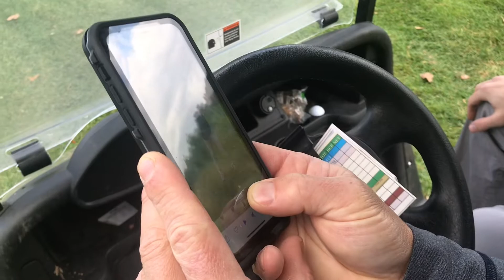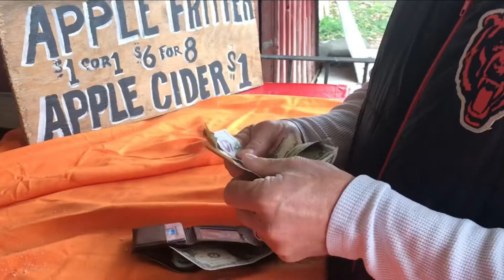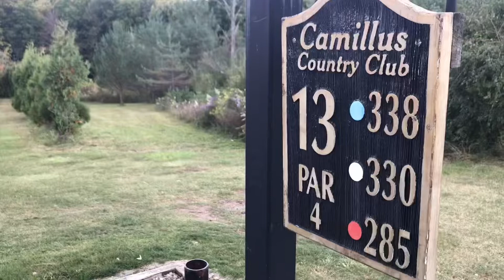Local Golf Pro PKG